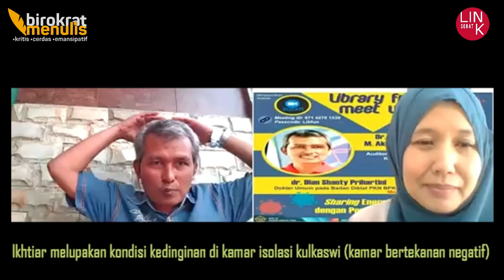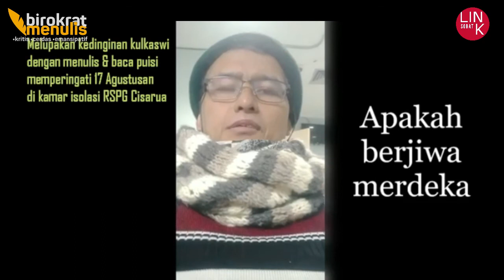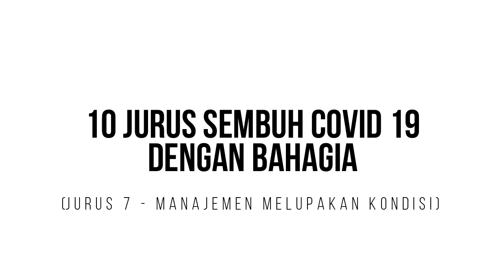JURUS 7 - MANAJEMEN MELUPAKAN KONDISI (10 JURUS SEMBUH COVID 19 DENGAN BAHAGIA)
Banyak saat ini yang sedang berjuang dan berusaha untuk melalui dari ujian terpapar Covid 19. Berawal dari kisah nyata seorang Penulis bernama Dedhi Suharto yang menyarikan pengalamannya dalam buku berjudul "10 Jurus Sembuh Covid 19 dengan Bahagia", kami SOBATLINK bersama Penulis dan BirokratMenulis mempersembahkan Video Pendek yang bertujuan memberikan Edukasi dalam berbagi pengalaman Jurus sembuh dari Penulis.